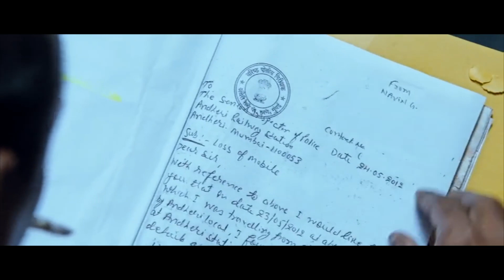Nayanthara Harshavardhan Rane Vaibhav Reddy Scenes | Anamika Scene | Hd Cinema Official